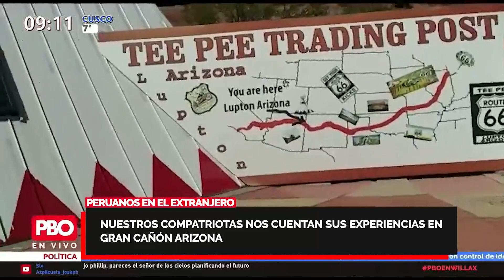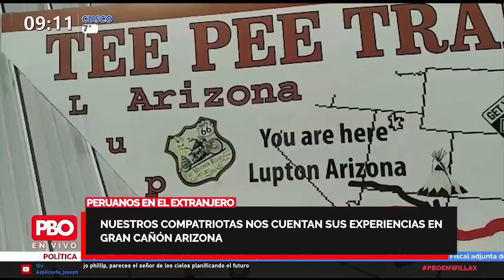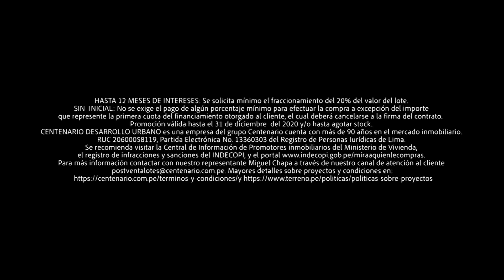🚨 PERUANOS EN EL EXTRANJERO reportan la llegada de Trump al hospital en Maryland 🚨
PERUANOS EN EL EXTRANJERO
🚨 Desde el Gran Cañòn en Arizona, comercio en Japón y la llegada de Trump al hospital en Maryland